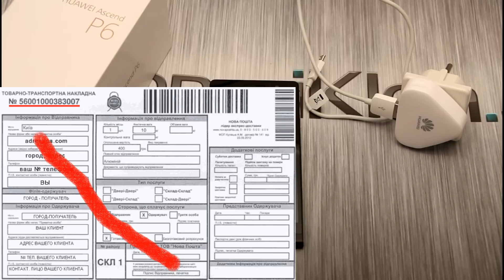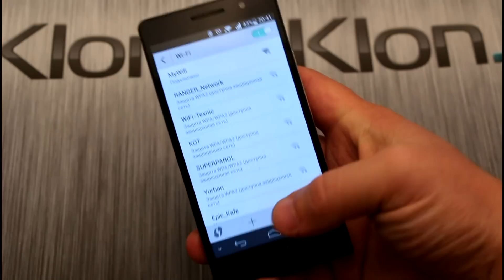По чесноку: получаем смартфон на Новой Почте правильно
Вы, конечно, удивитесь, но многие клиенты очень добрые, а оттого и немного доверчивые люди, из-за чего даже и не представляют, что на Новой Почте работают тоже люди, которые могут ошибаться, а бывает, что ошибки и не совсем безобидные. Этот краткий обзор расскажет вам про тот минимум действий, который необходимо совершить прежде чем расписаться в почтовой декларации.